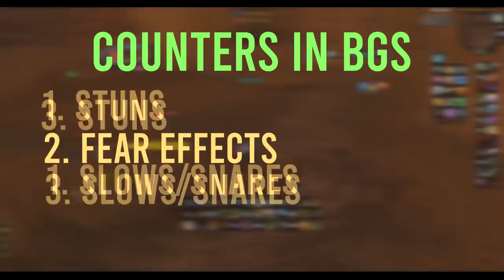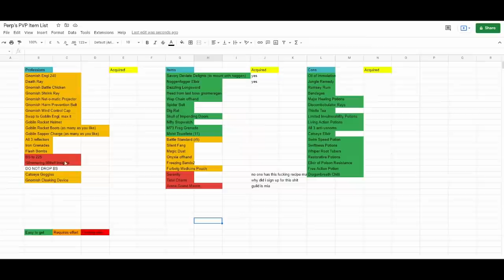ULTIMATE Classic Rogue PVP Guide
0:00 - Intro
0:12 - Race Choice
1:49 - Faction Choice
2:11 - Leveling on a PVP server
3:06 - Professions
3:27 - Talents/Hemo vs Backstab rundown
4:45 - General Optimization
5:50 - Keybinds
6:44 - Macros Runthrough
15:37 - Things to get at level 60